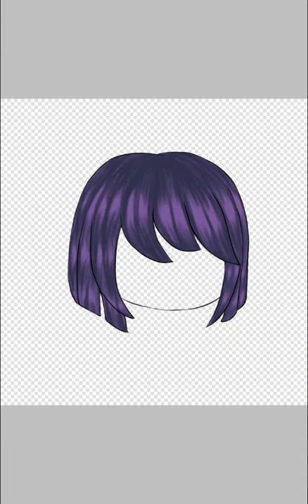tập shade tóc & mắt